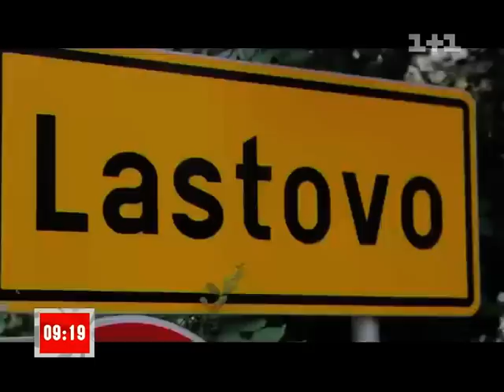Сніданок з 1+1_One Life Yacht Week_14.09.2012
Хорватські мандри у «Сніданку з 1+1» тривають. Яхта стала для журналістки Мирослави Ульяніної фактично другим домом. Сьогодні вона шукає місцевий ринок, а в результаті -- потрапляє на фен-показ!